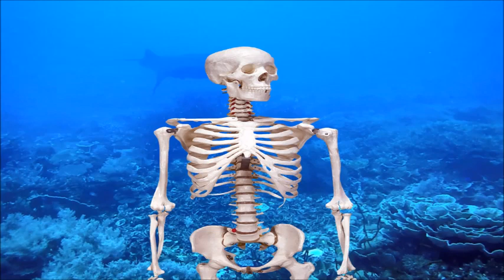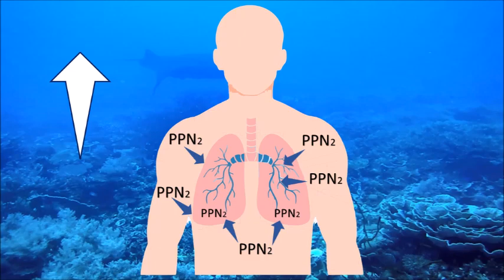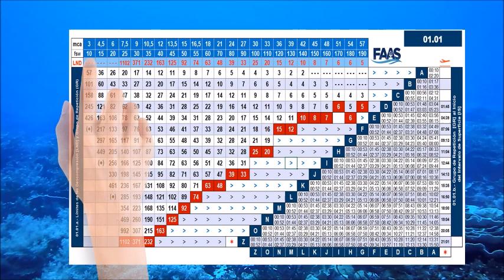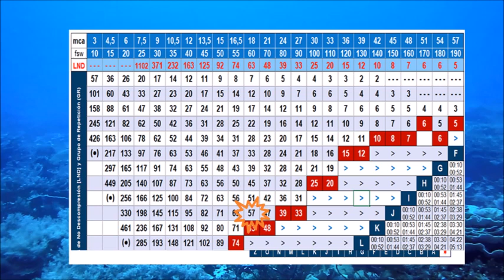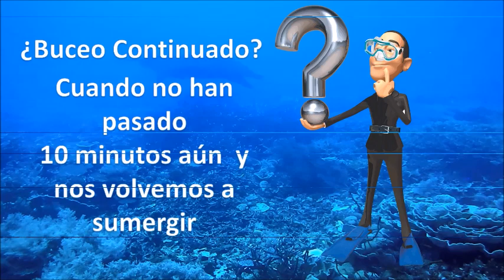Planificación de Buceo - Tablas de Buceo FAAS-CMAS - Introducción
La planificación de buceo conforma la base sobre la que se sustenta el aprendizaje de la técnica del buceo. Y es la piedra angular en la que se apoya la seguridad del buceador. El Buzo debe mantenerse dentro de sus propias limitaciones (condiciones físico-psíquicas y entrenamiento), dentro de los límites que impone el equipo (volumen y tipo de gas, configuración del equipo,etc…) y dentro de las limitaciones que dependen de la propia actividad (entorno, profundidad, tiempo, curva de seguridad, etc…). La utilización de las tablas y/o la computadora de buceo son indispensable para ayudar a planificar los límites de la curva de seguridad específica para cada momento. Luego, durante la inmersión, el buzo debe acostumbrarse a intentar adaptarse a lo planificado.  No necesitas ser profesional o buzo técnico para planificar buceos de forma rutinaria. Más allá de lo aburrido que te puede sonar, planificar buceo es un arte que te proporcionará más seguridad, pero también satisfacción y diversión. Resuena mucho la frase “planea la inmersión y bucea sobre el plan”.

La vida es mejor Buceando.
Buceo Mar del Plata.
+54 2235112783